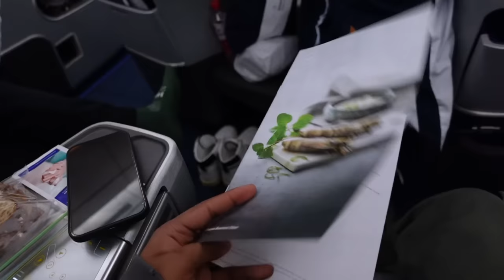So....I Went To Italy | Vlog ft Collegium / Work + Fabric Sourcing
Tag along as i travel to Italy.Decided to film a bit of the journey. Enjoy!

Shoot a follow to the fam @nicksisombath & @collegium.